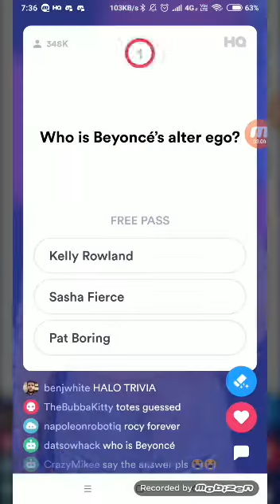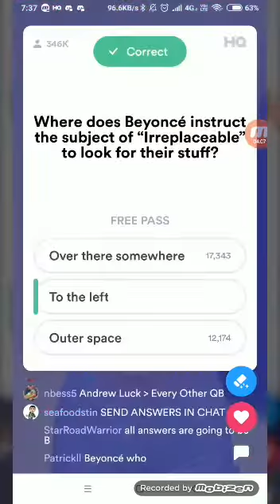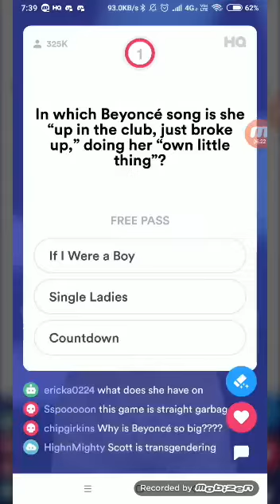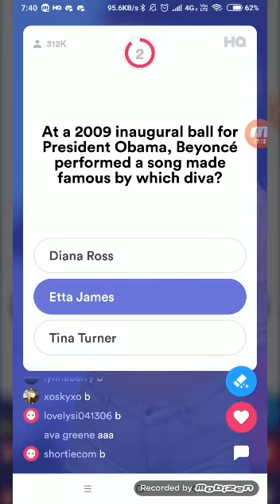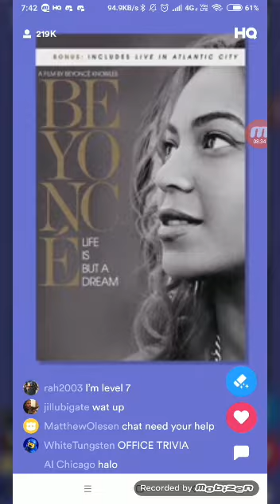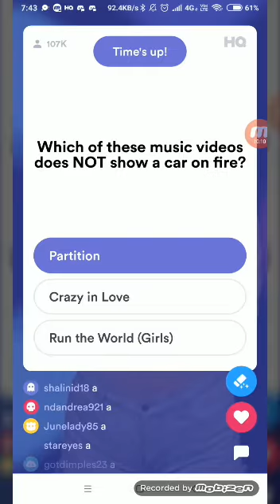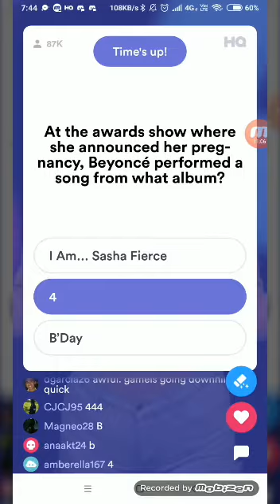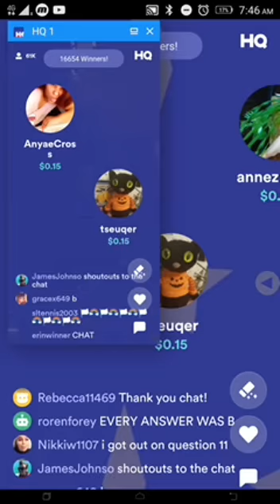HQ TRIVIA | Beyonce quiz | I WON !!